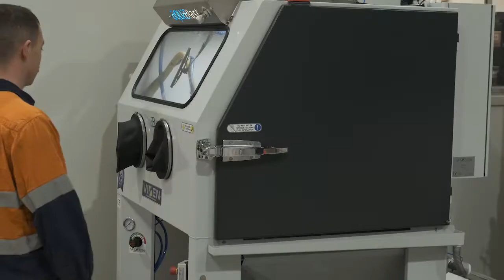How Wet Blasting Can Eliminate Manual Labour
"The surface finish and the end result is impeccable!"

In this video, see our customer Camco from Melbourne Australia demonstrate how they use their Aquablast® on CNC machinery!

Prior to an Aquablast®, Camco were using wire brushes and ultrasonic bars.

Liam says that the Aquablast® is more efficient than their previous method- showing just how much of a time and cost saver the Aquablast® can be for any business!

Vixen’s vapor blasting technology uses a dust-free process which is ideal for any working environment. The addition of water mixed with abrasive cleans by flow, rather than impact as parts are cleaned and degreased to a like-new condition!

The key to wet blasting is that the finish is produced through the flow of water-borne abrasive. This results in a finer finish due to the lubrication and flushing action of the water.

It’s no wonder Vixen is the no.1 choice for vapor blasting equipment worldwide! 🌍

Join our global customers in 2022 who use Vixen's high-quality Aquablast® machines!

For more information on our range of wet blasting machinery,